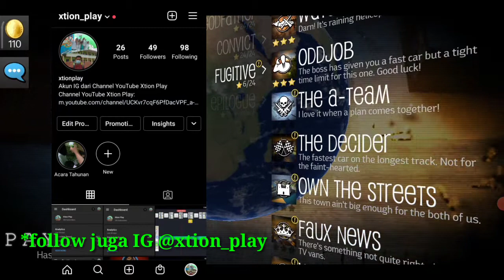Fokus mode on!! - Payback 2 Indonesia #11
Misi paling susah,untung bisa selesai cepet

Budayakan Komen setelah selesai menonton video

Follow Instagram kami: @xtion_play

Selamat,anda adalah orang terpilih yang berhasil baca deskripsi sampe selesai^^.